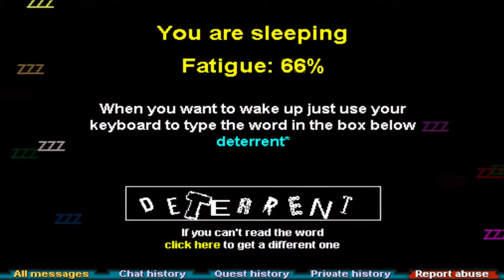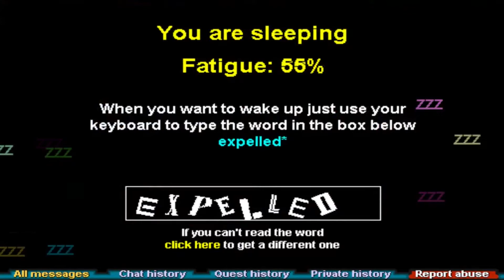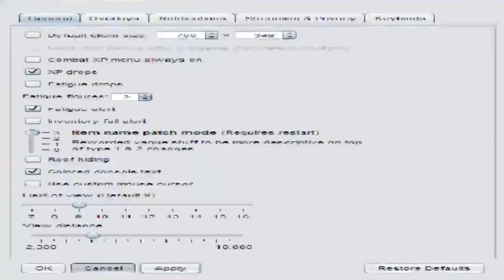Charatix and Zhiguli Raid Black Dragons in Taverly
SUMMARY: Charatix, Zhiguli and Flying Sno meet in Falador west bank (and also see a bot, Log Chopper). Charatix and Zhiguli raid Black Dragons in Taverly. They range the dragons throughout the video (Chara with phoenix crossbow/crossbow bolts, Zhig with mithril darts). At 0:29:00, 0:47:55 and 0:58:22, they kill dragons with ranged only (this may be useful for ranged accuracy preservation).

This is an RSC archive video. All archive videos were recorded on official Runescape Classic servers.